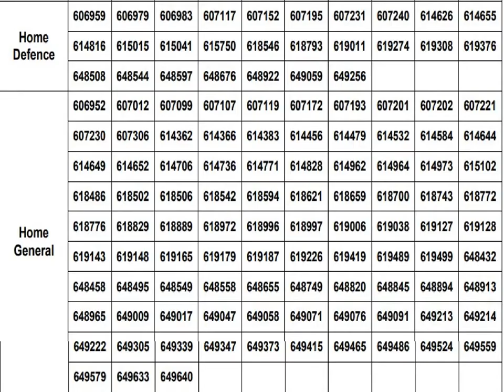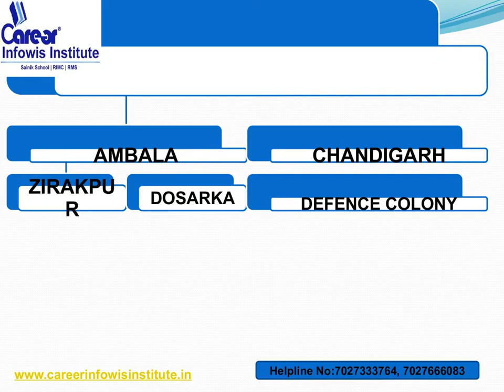सैनिक स्कूल SUJANPUR TIRA | कक्षा - 6 के परिणाम | ENTRANCE EXAM RESULT - 2019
Call for Preparing your child or Training
1. 1 Year Training Module Full Session
2. 1 Month Training (NOV-DEC / MAY-JUNE)
3. RIMC Practice Books sets (15 BOOKS + INTERVIEW BOOK)
ADMISSION HELPLINE NO:
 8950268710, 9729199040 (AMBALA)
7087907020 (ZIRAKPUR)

sainik school lucknow admission form 2018-19

up sainik school admission 2018-19

sainik school lucknow admission form 2018-19 pdf

sainik school lucknow fees structure

sainik school lucknow entrance exam 2018

up sainik school result 2018

up sainik school entrance exam sample papers

sainik school lucknow admission form 2017-18 pdf

up sainik school lucknow admission 2018-19

LIST OF ALL SAINIK SCHOOLS IN INDIA
Sainik School, Kazhakootam, Thiruvananthapuram
Sainik School Amaravathinagar, Tamil Nadu.
Sainik School Ambikapur, Chhattisgarh
Kittur Rani Channamma Residential Sainik School for Girls
Sainik School Chittorgarh, Rajasthan.
Sainik School Ghorakhal, Nainital Uttarakhand
Sainik School Satara, Maharashtra
Sainik School Sambalpur, Orissa